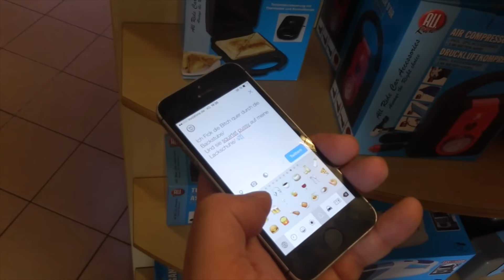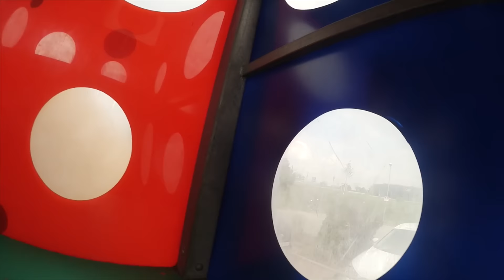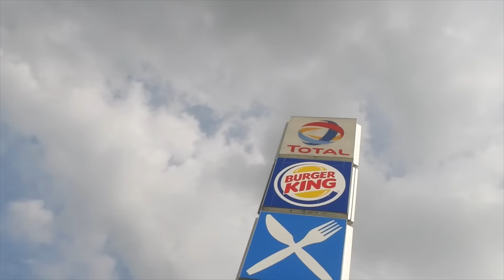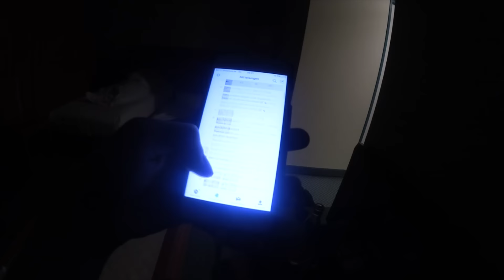Der Harte Vlog Goldrappertour | GUDG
► Hustensaft Jüngling auf Snapchat: "younghusten"